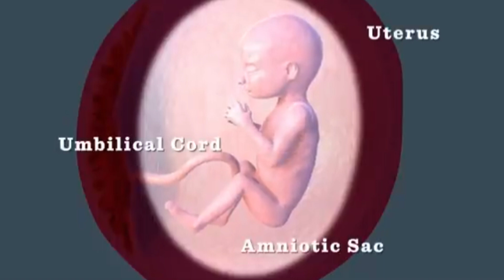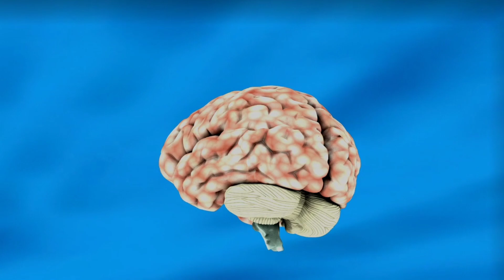గర్భిణీలు మామిడి పండ్లు ఎక్కువగా తింటే ఏమవుతుంది?||Eating Mangoes During Pregnancy